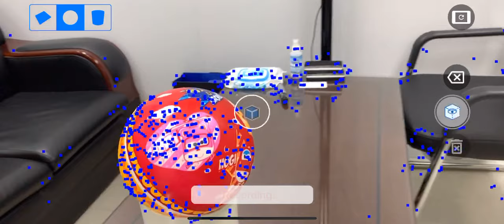Apple ARKit: Augmented Reality Based on Curved Object Surfaces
Currently, AR applications are based on horizontal or vertical object planes.

CurvSurf FindSurface extends the playground of AR applications to curved object surfaces, e.g., sloped planes, spheres, cylinders, cones and tori.

Tools used:
- Apple iPhone XS Max
- Apple ARKit 2.0
- Apple Metal API
- CurvSurf FindSurface.